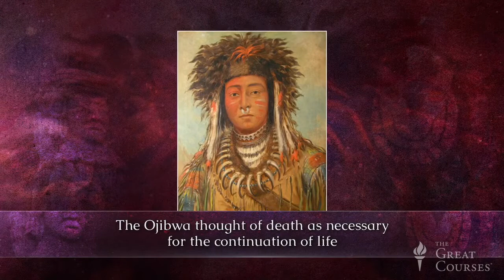Inuit and Northern Forest Mythology